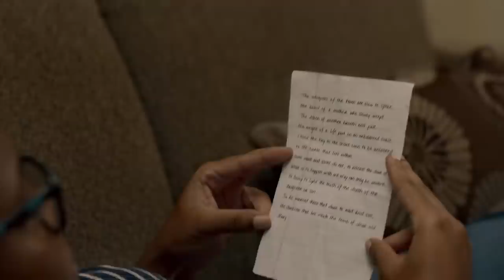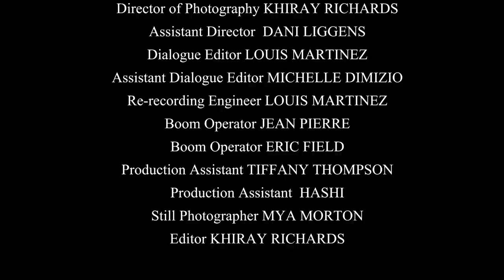Mary (2022) | Full Movie | Horror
A group of friends take a trip to bring in the new year. After an encounter with Bloody Mary, they lose a friend. Adjusting to their new life, one can't help but feel something strange is happening to them.